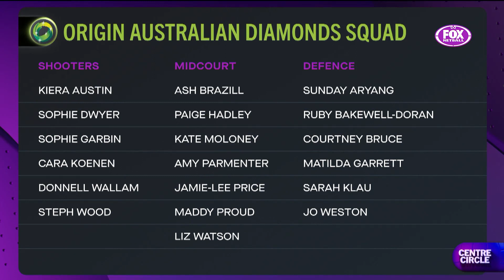Australian Diamonds 2023-24 Squad Announcement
Watch the full Centre Circle episode via Kayo and Foxtel
💎 *Keep up with the Origin Australian Diamonds:*